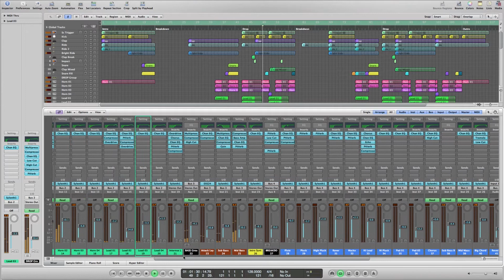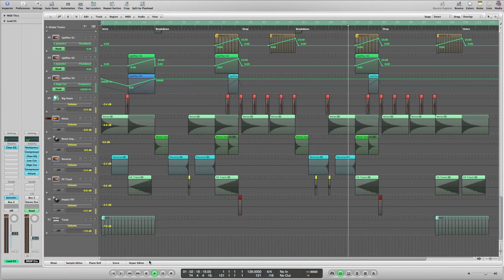Melbourne Bounce Logic Pro Template 'Turn Up The Volume' by Logitunes